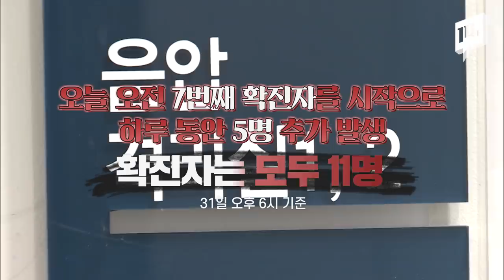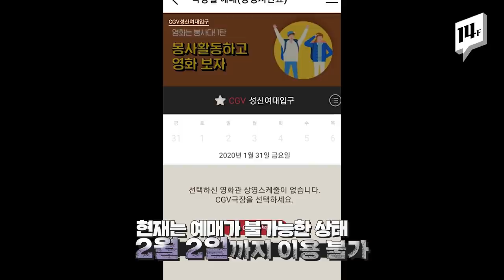우여곡절 끝 한국 땅 밟은 우한 교민들, 하지만 3차 감염 추정에 영화관과 식당가는 한숨만... / 14F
우한 교민 368명이 오늘(31일) 김포공항을 통해 귀국했습니다. 의심 증상을 보인 18명은 별도 병원으로 이송됐고, 나머지 350명은 격리 시설에 수용됐습니다. 현재까지 11번째 확진자가 발생했는데,  2차 감염자 발생에 이어 3차 감염자가 발생한 것으로도 추정되고 있습니다.